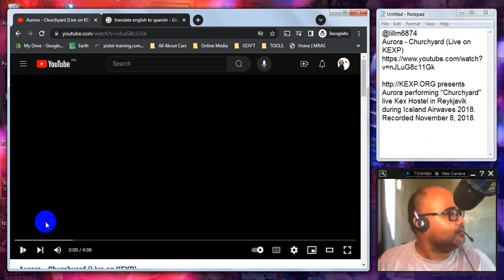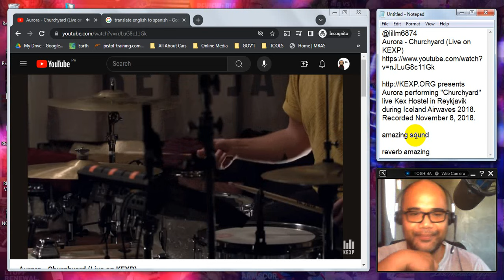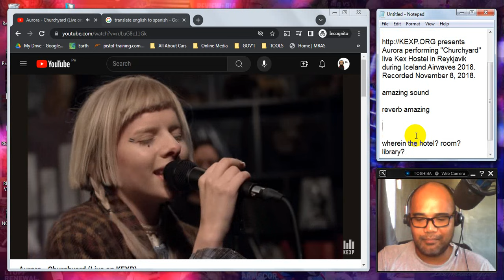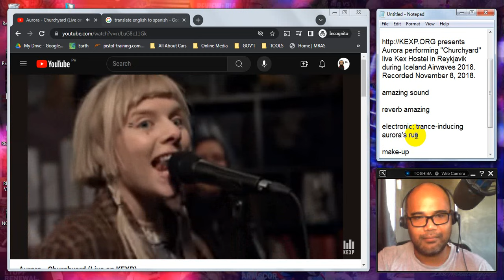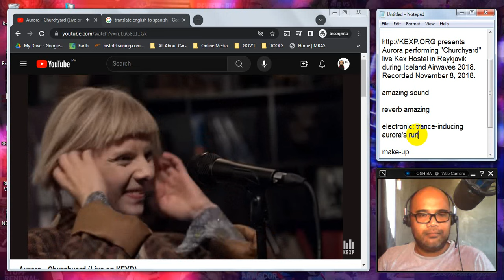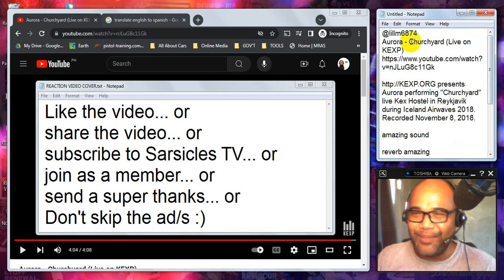REACTION: Aurora - Churchyard (Live on KEXP)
Recommended by @lillm6874. Thank You!